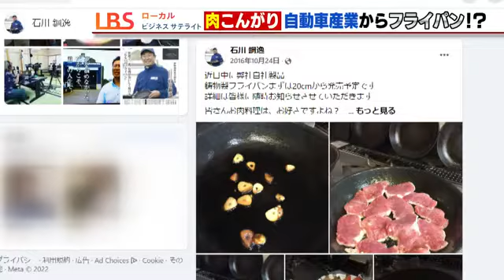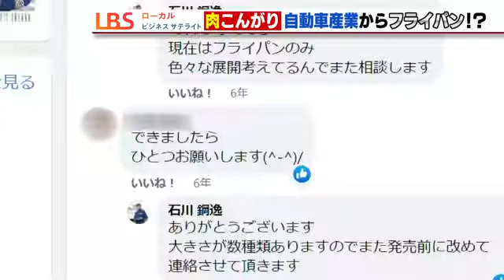【世界一おいしく肉が焼ける（LBS名古屋）】碧南から全国へ！大人気フライパンの新商品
ローカルビジネスサテライトナゴヤ限定版です。
愛知県碧南市の鋳物メーカー・石川鋳造が開発した「おもいのフライパン」。入荷待ちになるほどの大人気シリーズです。今年5月、新商品「頂」が登場！その特徴とは？

▼内容
流し込んでいるのはドロドロに溶けた鉄。
一体何を作っているのでしょうか。

愛知県碧南市にある「石川鋳造」は、いわゆる鋳物メーカーです。
この会社の主力製品は…

（石川鋳造 石川社長）「これがですね、インゴット（金属の塊）を溶かす『るつぼ』というんです」

るつぼとは、金属を熱して溶かすときにつかう鍋のようなもの。
これは鉄製で、アルミを溶かします。

自動車部品メーカーのアルミ溶鉱炉の中に入っていて、るつぼの中で溶かしたアルミは、自動車のエンジンをつくる材料に使われます。

つまり「るつぼ」がなければエンジンは作れない。
石川鋳造は、このるつぼでニッポンの車づくりを支えてきました。
ところが…

（トヨタ自動車 豊田社長）「トヨタのバッテリーEVラインナップです」

脱炭素社会への流れをうけて、自動車メーカー各社は、二酸化炭素を排出しない、電気自動車の開発に力をいれています。
電気自動車にエンジンはいりません。

（石川社長）「今後日本の車産業がエンジンから、ハイブリットや電気自動車にかわっていくだろう。」
（Q. 受注数に変化はありますか？）
「（るつぼは）ピーク時の4分の一くらいになっている」

るつぼに代わる製品として開発したのが…こちら。その名も「おもいのフライパン」です。どこの家庭にも必ずあり、鋳物の「熱伝導率の高さ」を生かせるという点に目をつけました。新製品の「頂」は、焼き面に波打つような溝があるのが特徴です。

このフライパン。一体どうやって作るのか？
鋳物の型は砂を固めてつくります。
型は上下2つでワンセット。下の型には…確かにフライパンの形がわかります。

焼き面に溝をつくる上側の型は企業秘密。
2つの型を重ね合わせ、あとは穴から溶かした鉄を流しこみます。

型の中にある空洞に溶かした鉄が流れ込み、フライパンの溝ができます。
うまく隙間に鉄が入り込まないと、思った通りの溝はできません。

（石川社長）「気温と湿度によって製品がごろっと変わる。その時の気温・湿度によってまず(鉄の）湯の温度を変える」

これが湯。1500度以上で溶かした鉄のことです。
ここから微妙な温度調整で、このときは1525度に。まさに熟練の技です。

鋳物メーカーのフライパン。使い勝手はどうなのでしょうか？

名古屋市内にあるステーキ「せんだ」の横地恒彦シェフに試してもらいました。
焼いてもらうのは、厚さ4センチ、たっぷりとサシが入った牛肉です。

（ステーキせんだ 横地シェフ）「温度変化が(焼くのに）一番よくない。置いた瞬間に、普通のフライパンだと肉が冷たいので熱が下がる。そうするときれいに焼けない。
(石川鋳造のフライパンは）厚みがあってすごく熱伝導がいいので、焼き色がすごくきれいにつく。」

さらに注目はこの溝。
石川鋳造によりますと、まるで「網焼き」のように、肉の余分な油を落としてくれる効果があるといいます。

その味は…

（横地シェフ）「油を落としながら焼いているので、すごく触感がいいですね。」

石川鋳造がフライパン事業に乗り出したのは5年前。
ただ当初は、ある悩みを抱えていました。

（石川社長）「正直本当にBtoCは素人の素人なので、売り方は最初はわからないこと知らないことがたくさん。そこが一番苦労した」

そこで試したのは、SNS。販売開始の1年半前から、試作品による調理の様子などを投稿し続けました。すると…

（石川社長）「出来ましたら一つお願いしますとか、早く売りなさいとかね。写真のクオリティ含め今思うとひどい部分もありますよ。でも必死だったのでそれがよかったのかと思います。」

戦略が功を奏し、1作目は、当初3年待ちの大人気に。製品はシリーズ化され、今年5月に溝付きの「頂」を発売。いまや会社全体の売り上げの4割を占めるほどになりました。

（石川社長）「ひとついいものを作って売れて終わってしまう商品やメーカーは多い。そうならないために。鋳物を使った世にないものを作るべく試作している。」